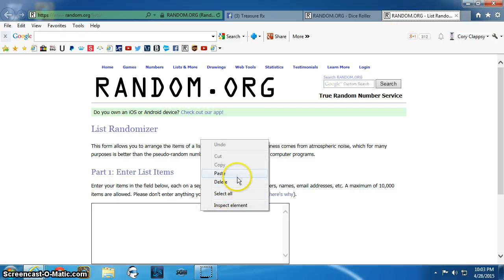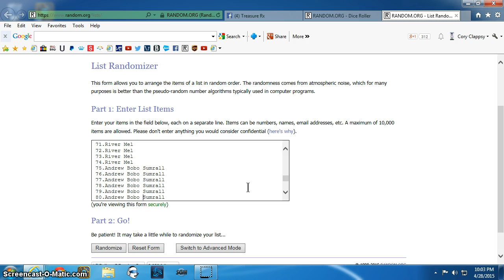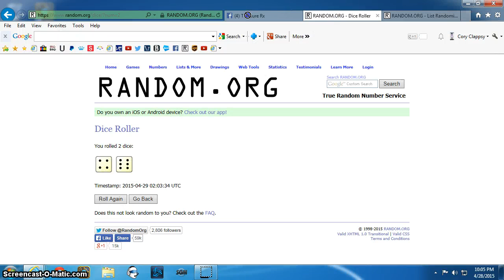10oz Scottsdale Bar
Castronova TR